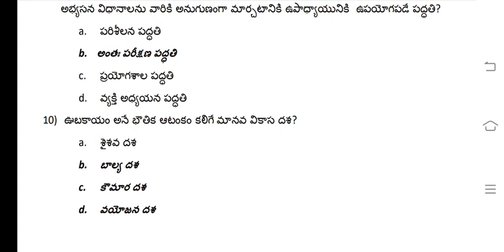1#Apdsc2020, aptet, educationPsychology set1